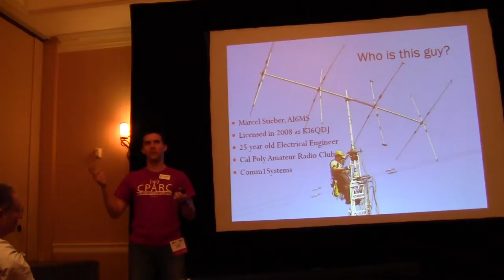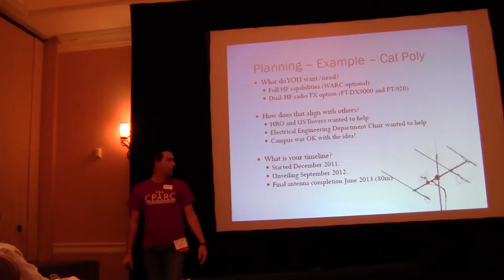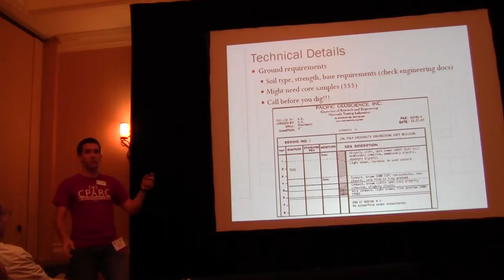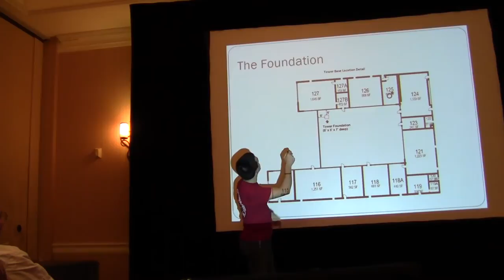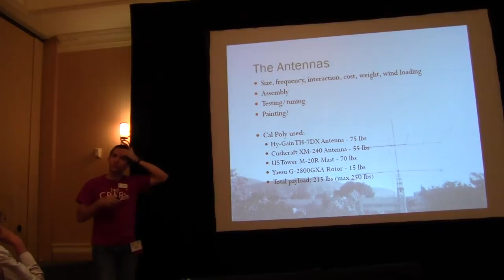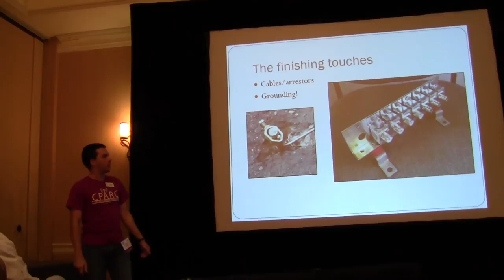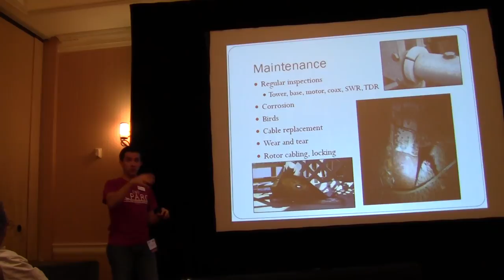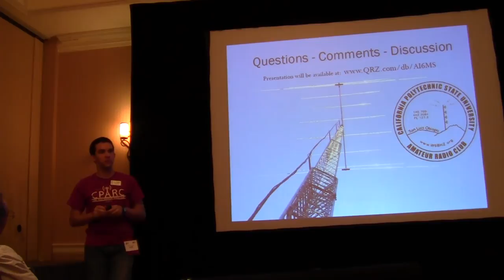What it Takes to Install an HF Antenna Tower - Marcel Stieber AI6MS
Given at Pacificon in Santa Clara on October 11, 2014.